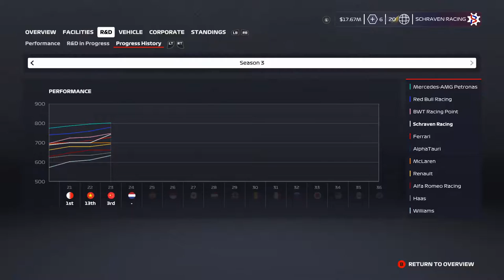F1 2020 MyTeam Career Mode #24: JAMMER GEORGE!!! (Nederlands/Dutch)